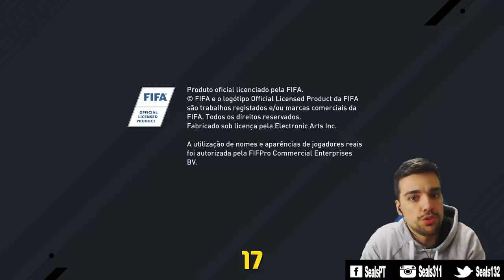RECOMPENSAS FUT CHAMPIONS^ ELITE | À PROCURA DE GABRIEL JESUS [PARTE 3] FIFA17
Likezão, partilha com os teus amigos!!